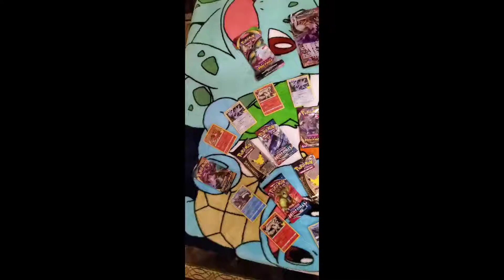These R the GIVEAWAY winners "free Pokémon celebrations" & packs. Check description & listen 2 vid🤗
A list of the winners is visible in the video.  Thank you so much for your support!